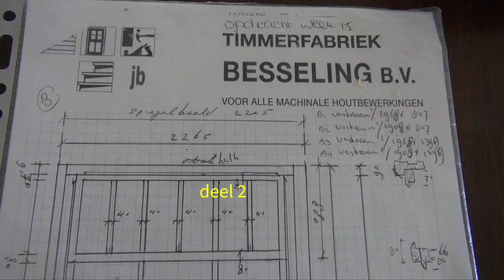'T KROMHOUT BRUMMEN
de restauratie deel 2